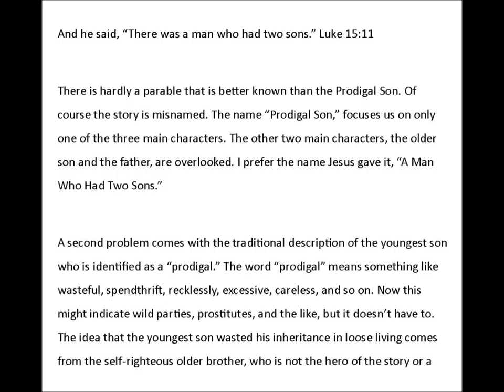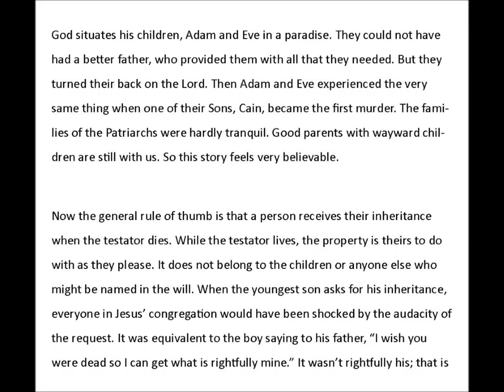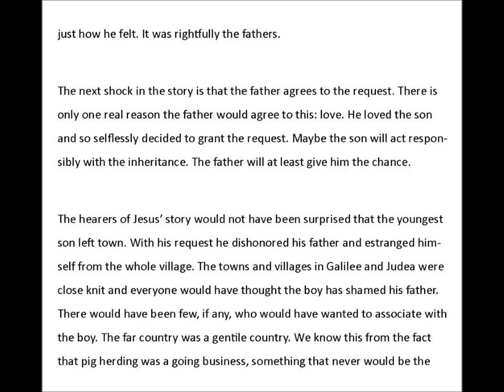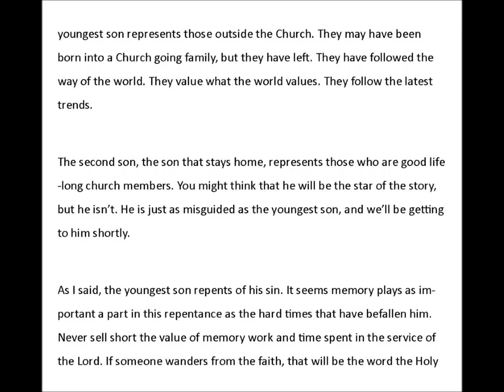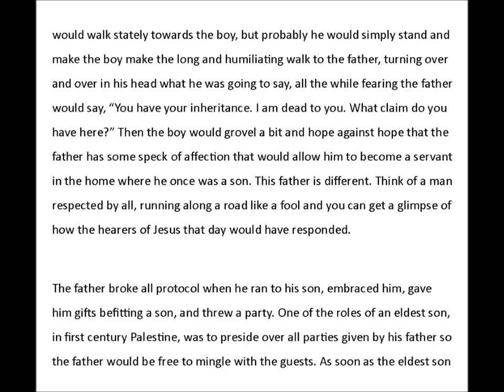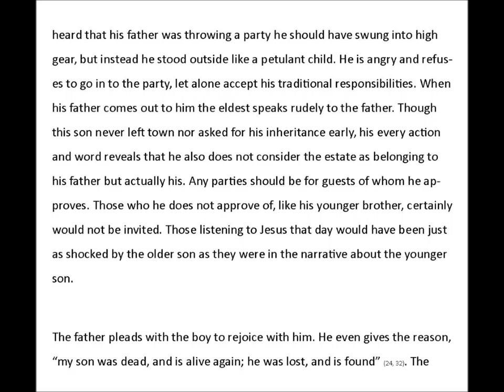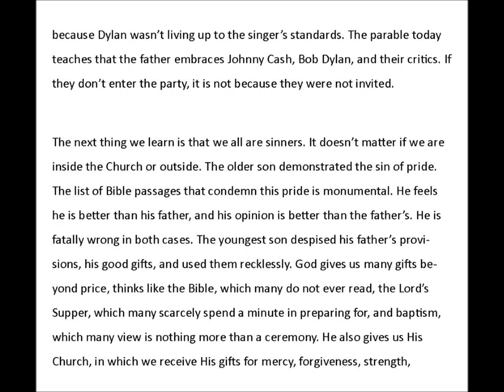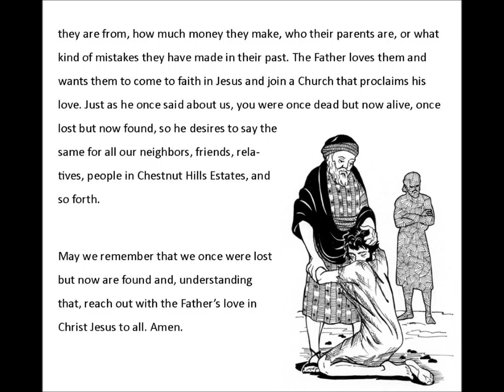Lent 4 19